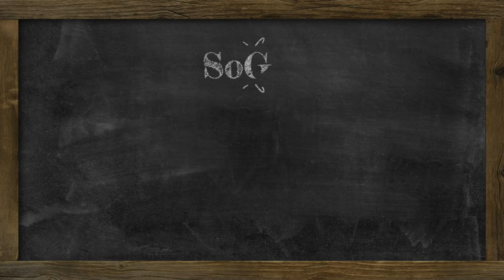Reacting to Howard Goodall's Story of Music | The Popular Age (Part 2)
Hello! I'm an American on a quest to learn more about history, geography and the universe in general. In this video we take a look at part one of Howard Goodall's episode six.

In the sixth and final episode, composer Howard Goodall looks at the popular age - the last hundred years in music. It has been a period when classical music, as it is now generically styled, seemed to many to be in retreat, crisis or even terminal decline. Howard Goodall believes that rumours of its death have been exaggerated. While some cutting edge works proved too challenging to win the hearts of a mainstream audience, the DNA of classical music, as it had been constituted since the time of Monteverdi in the 1600s, is alive and well in musical theatre, in the cinema and in much popular music. Beginning with Gershwin's Rhapsody In Blue, a jazz-classical hybrid first performed in 1924 that became a much-loved standard - despite its sniffy reception by highbrow critics at the time.

Indeed it was popular music, after the First World War, that was more likely to comment directly on the things that were on most people's minds - the rise of fascism, and the racism aimed at African-Americans in the USA. Works like The Threepenny Opera, Porgy and Bess and Billie Holiday's signature song Strange Fruit, and later, West Side Story, pushed the boundaries of the seriousness that popular styles could convey.

And it was popular song, after the Second World War, that was more likely to protest about racism and inequality, and the Vietnam War, in the hands of Bob Dylan, Marvin Gaye and others.

The Beatles, meanwhile, had utilised a bewildering variety of different styles and techniques, some rediscovered, some invented by themselves. With George Martin and the engineers at Abbey Road, they explored and instituted new possibilities offered by recording technology. And, thanks to albums by The Beatles and others, styles from other cultures began to become better known in the west. 'World music' had begun and is still going strong.

But classical music during the Second World War had connected with a mainstream audience, in works like Shostakovich's Leningrad Symphony - written as his home city endured an apocalyptic siege - and Aaron Copland's optimistic ballet, Appalachian Spring. If some of the wilder shores of experiment had failed to carry the mainstream audience with them, these works once again connected leading composers and the public. The circle was complete with the arrival, in the 1960s and 70s, of minimalism - and composers like Steve Reich, Philip Glass and John Adams. Reich, in particular, who was inspired by Balinese drumming music, and who also became the godfather of 'sampling', was enormously influential on cutting edge 'popular' music. A term that was fast becoming increasingly misleading and irrelevant. Philip Glass wrote a Low Symphony based on music by David Bowie - exchange was now a two-way street, and what's more it was an exchange between equal partners.

The damaging split between what had been seen as diametrically opposed opposites - classical and popular - has in our own time, finally begun to close.

00:00 - Intro
01:28 - Comment Time
04:22 - Reaction
38:40 - Outro

Link to book I mentioned about Beatles audio engineering